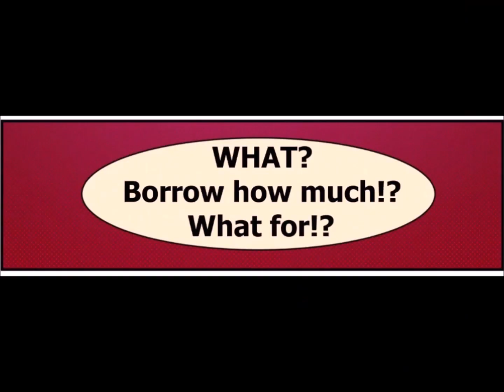Devil's Island (Pimp Alastor AU) (Hazbin Hotel Dub)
Finally, a vacation!

Alastor: Me
Angel Dust, Lucifer: Phoenix Vitae
Vaggie: Mimi
OC's: All of us